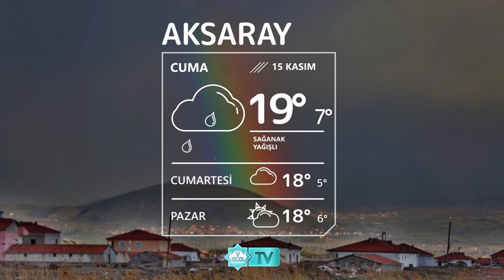🌧15 Kasım Aksaray Hava Durumu